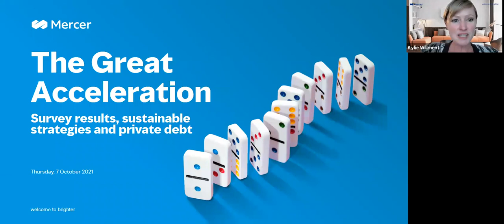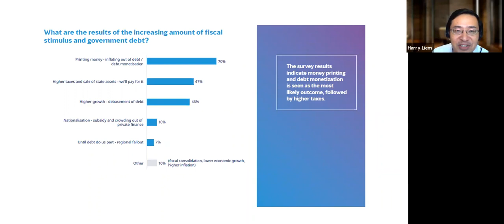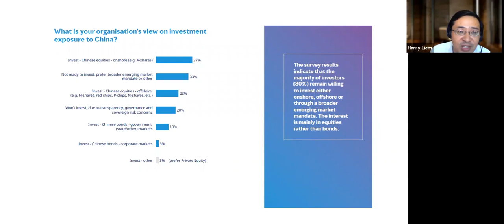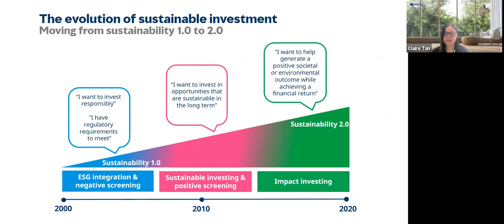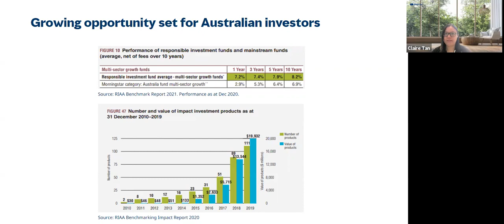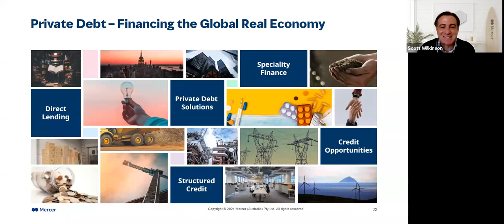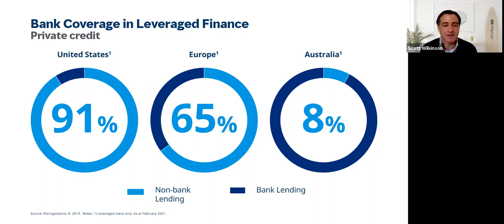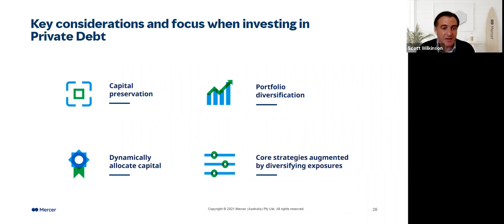Mercer Investment | The Great Acceleration, sustainability themed strategies and private debt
The global pandemic has accelerated many trends and challenged long held beliefs about investments and ways of working. As we transition into the next phase, what are the investment opportunities ahead?

In these unprecedented times, we've unpacked the implications for Australian and New Zealand investors through 'The Great Acceleration' survey, understanding where organisations can add value.

Webinar hosted: October 2021